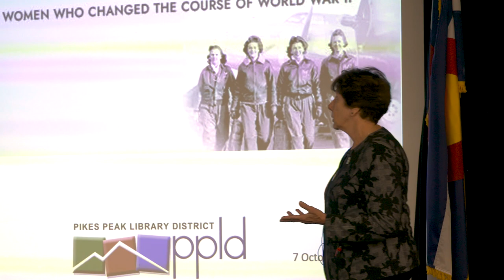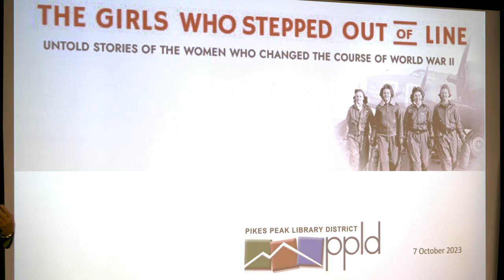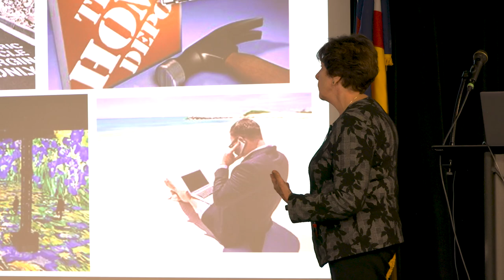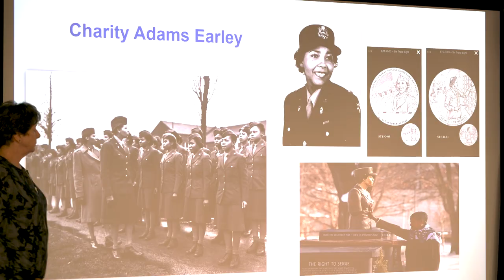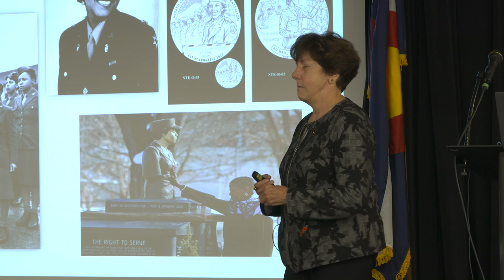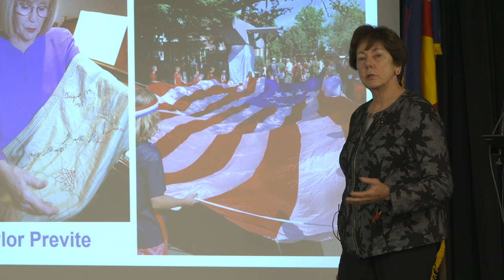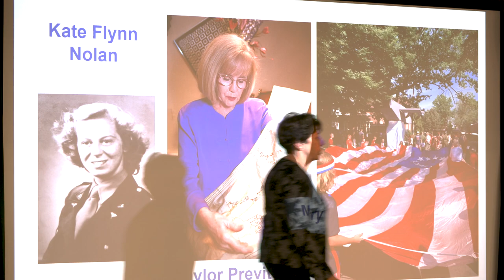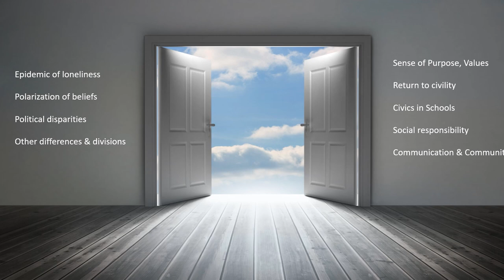All Pikes Peak Reads 2023 Presents: Mari K. Eder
Pikes Peak Library District is pleased to announce the selected title for All Pikes Peak Reads (APPR) 2023. This year’s book is The Girls Who Stepped Out of Line: Untold Stories of the Women Who Changed the Course of WWII, by Mari K. Eder.

All Pikes Peak Reads is Pikes Peak Library District’s annual community reads program that focuses on celebrating literature, improving community connections, and fostering dialogue across social, cultural, and generational lines.